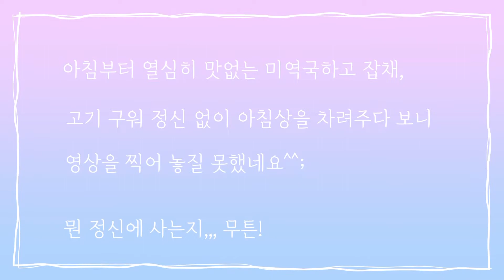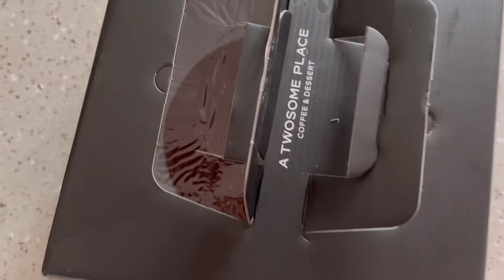[일상 vlog] episode #21 가족과 함께 아이 생일 하루 보내기 | Happy Birthday🎉